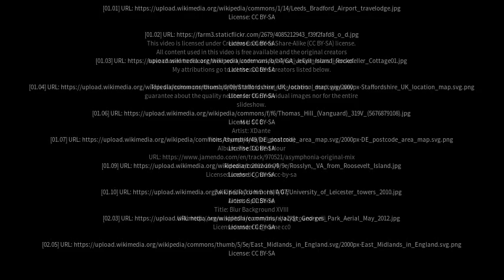Best places to visit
Best places to visit - Barton under Needwood (United Kingdom) Best places to visit - Slideshows from all over the world - City trips, nature pictures, etc.